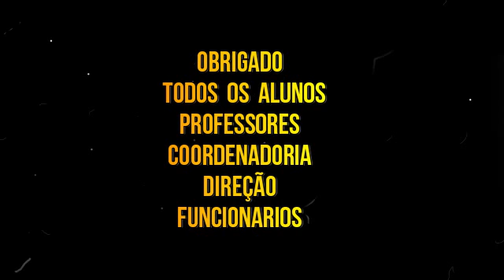Escola Recanto do Saber-Satuba/AL. 2019 final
prof.º Jeziel - parte final 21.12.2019 editado em maceió-AL.
inscreva - se : jessyka kayanne ( canal de minha filha,obrigado)